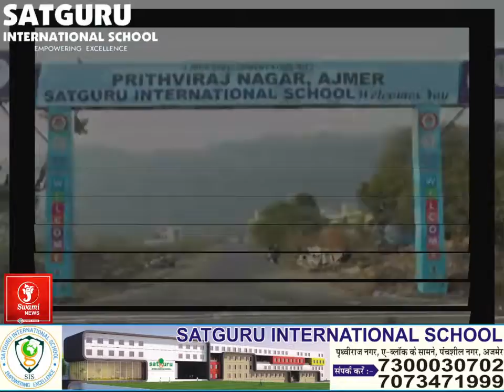सेवानिवृत्त कर्मचारियों ने सौंपा ज्ञापन